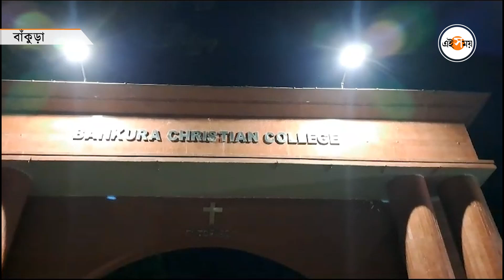Bankura Christian College : ৫০ %-র কম উপস্থিতি! তবু পরীক্ষায় বসতে দিতে হবে! | Ei Samay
৫০ %-র কম উপস্থিতি আশা সত্বেও পরীক্ষায় বসতে দিতে হবে, এই দাবি নিয়ে অধ্য়ক্ষের ঘরে পড়ুয়াদের বিক্ষোভ। বাঁকুড়া খ্রিস্টান কলেজে বিক্ষোভ দেখাল এই নিয়ে পড়ুয়ারা। উপস্থিতি কম সত্ত্বেও কেউ কেউ নাকি পরীক্ষায় বসার সুযোগ পেয়েছে। অভিযোগ বিক্ষুব্ধ পড়ুয়াদের। আসুন দেখে নিন সেই ভিডিয়ো।